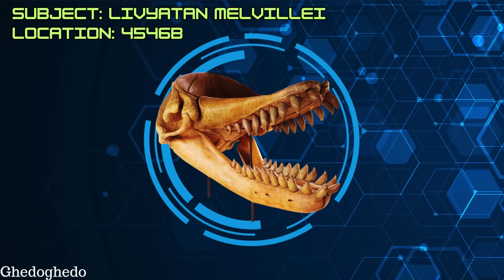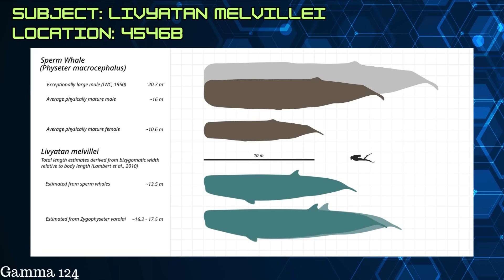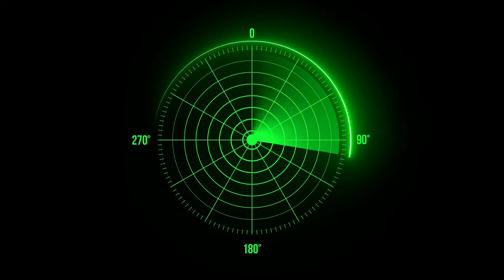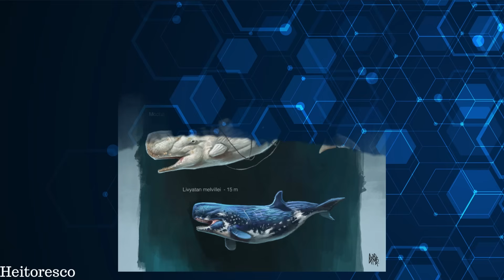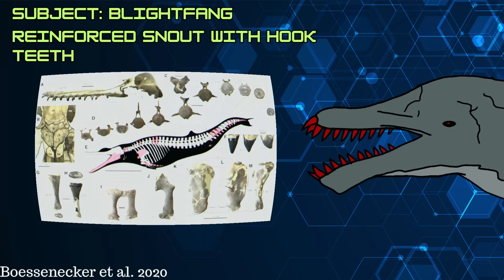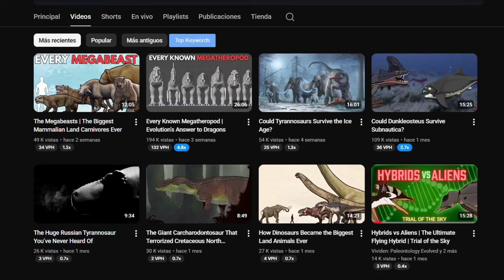Could Livyatan Survive Subnautica? The Scarred Leviathan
Livyatan melvillei was an enormous hypercarnivorous whale that hunted sharks and other whales. It lived alongside Otodus megalodon and had teeth a foot long. Could this powerful Cenozoic hyperpredator survive in the alien oceans of Planet 4546B from the Subnautica franchise? We'll test Livyatan's ability to handle the cold polar ocean of Sector Zero, hunt aliens for food, and fight off native apex predators like Squidsharks and Chelicerates. Finally, Livyatan will evolve into various Subnautica creatures that could fit into the game, including a gigantic leviathan based on the legend of Moby Dick.

Thumbnail art by Balasz Petheo and Mark Witton. Spec evo art references by Heitoresco; Prehistoric Bayside; EvgeniH; Jfstudiospaleoart